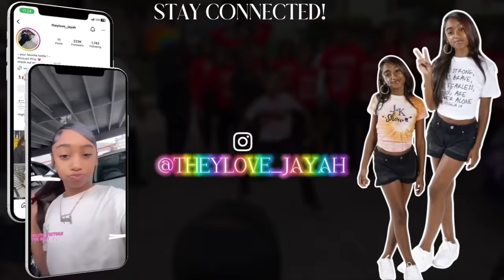😍Hottiez Outside Lookin BOMB‼️ Sassy VLOG Always Go Up‼️ 🤪 | JOIN MEMBERSHIP | Click Link Below⬇️